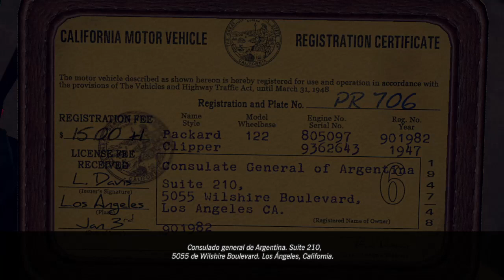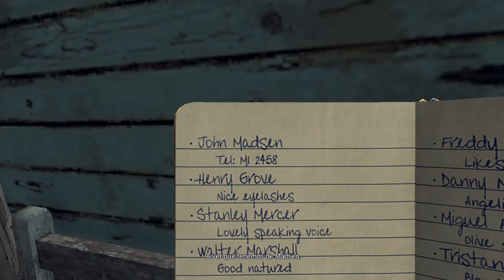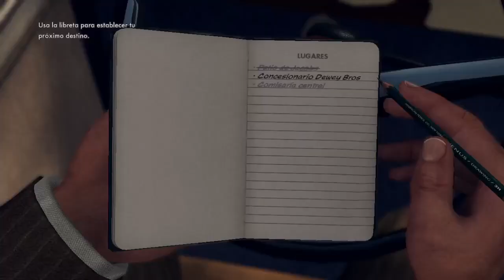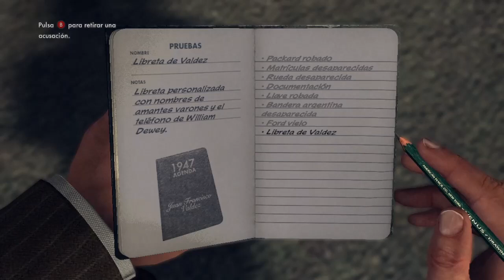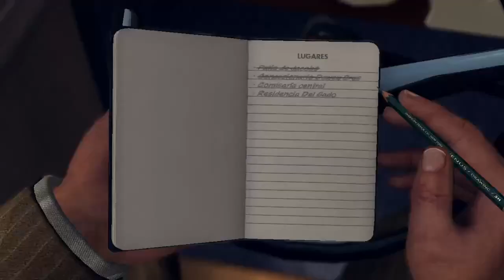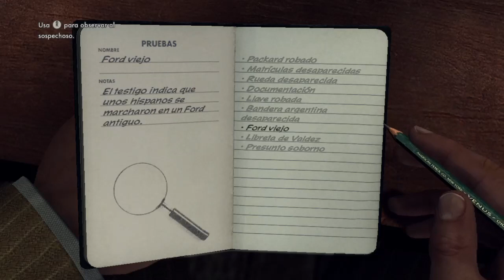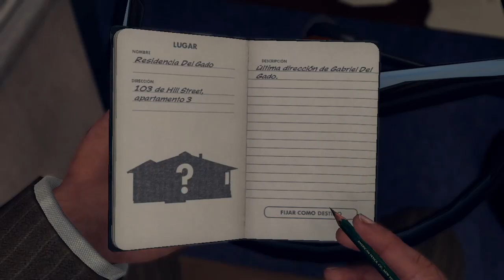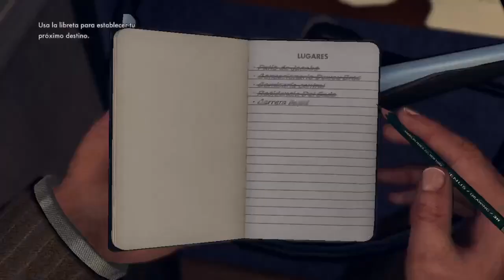Capítulo 6 - El Coche del Cónsul / LA NOIRE Historia (2023 - PC) [ESP]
Curiosamente el Cónsul Argentino en Los Ángeles sufrió el robo de su coche...

LA NOIRE, LA HISTORIA COMPLETA
Capitulo 6 - El Coche del Cónsul

((MISIONES SECUNDARIAS))
Bandidos Hoteleros
Pelea de Bandas
Muerte en las Alturas